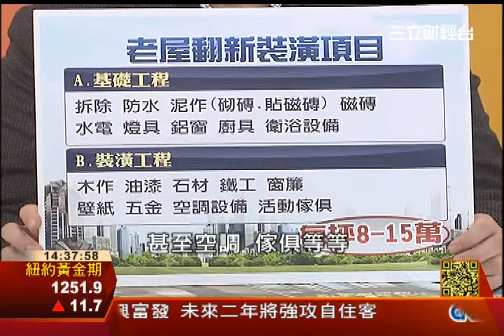詹惟中老宅翻新 打造居家好宅3之2│台灣好所在142│三立財經CH88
買中古屋難免要重新裝潢，特別喜歡買中古屋的詹老師特別公開居家風水，教大家如何把中古屋變成風水吉屋，讓你好運更勝助豪宅唷!!另外，現場也請到設計師和小資女芳瑜，告訴你翻修中古屋和改造居家風格的小秘訣!!